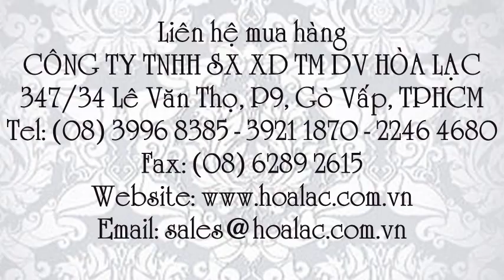Sơn phủ Epoxy công nghiệp màu xanh hòa bình EP-355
Liên hệ: Công ty TNHH SX XD TM DV Hòa Lạc Tel: - 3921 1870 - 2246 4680 Sơn Epoxy màu xanh hòa bình EP-355 , Sơn Epoxy màu xanh hòa bình , Sơn Epoxy , Sơn Epoxy bộ 20 lít, Sơn phủ Epoxy bộ 20 lít , Sơn phủ Epoxy EP-355 màu xanh hòa bình, Sơn phủ Epoxy EP-355 , Sơn phủ Epoxy , Sơn phủ Epoxy Hải Âu EP-355 màu xanh hòa bình, Sơn phủ Epoxy Hải Âu EP-355 , Sơn phủ Epoxy Hải Âu , Sơn trang trí Hải Âu , Sơn Epoxy (EP 355) , Sơn phủ trang trí tàu EP-355 , Sơn công nghiệp Epoxy EP355, Sơn công nghiệp Epoxy , EP355: Sơn phủ Epoxy Hải Âu , EP-355: Sơn phủ Epoxy Hải Âu màu Xanh hòa bình, Sơn Hải Âu màu xanh hòa bình EP355 , Sơn phủ Hải Âu màu xanh EP355 , Sơn phủ Hải Âu , Sơn EP - 355 màu xanh hòa bình thùng 20L , Sơn EP - 355 màu xanh hòa bình, Sơn EP - 355, Sơn Hải Âu EP - 355, Sơn phủ Epoxy Hải Âu EP - 355 , - Sơn phủ Epoxy Hải Âu - màu Xanh hòa bình , Sơn phủ Epoxy Hải Âu - màu Xanh hòa bình EP - 355, Sơn phủ Epoxy Hải Âu - màu Xanh hòa bình EP - 355 thùng 20 lít